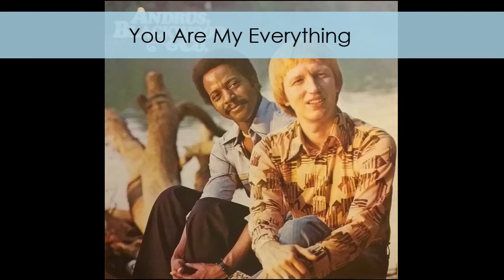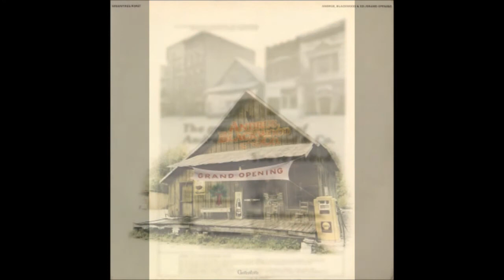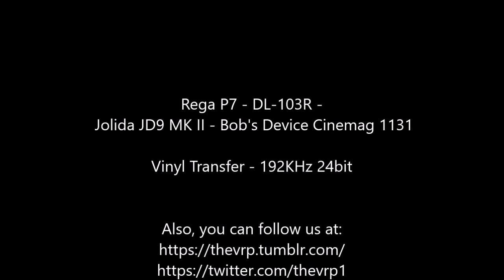Andrus, Blackwood & Co. - "You Are My Everything" - Original LP - HQ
TheVRP Archives - Original Vinyl Pressing  - "Andrus, Blackwood & Co. ‎– Grand Opening"  - 1977 Greentree Stereo Records - R-3467